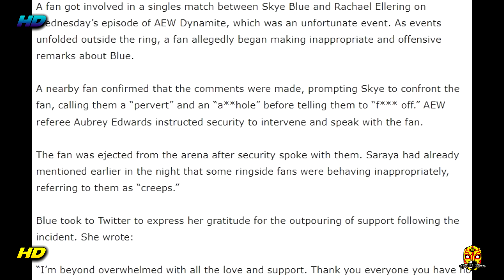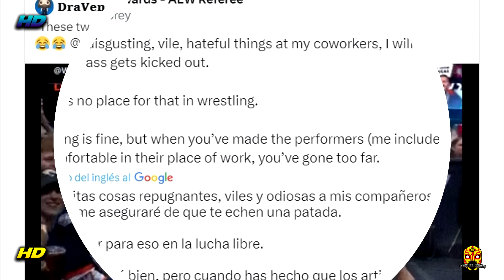¿CMLL HUMILLO AAA DESTRUYE TRIPLEMANIA XXXII?¿LADY SHANI SE RETIRA DE LA LUCHA LIBRE?¿NUEVOS VIPERS?